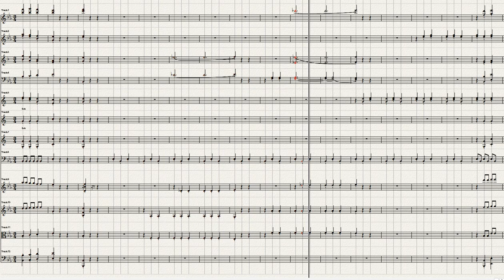Beethoven Symphony No 3=3, Ver 1